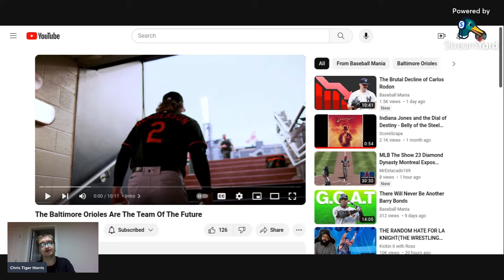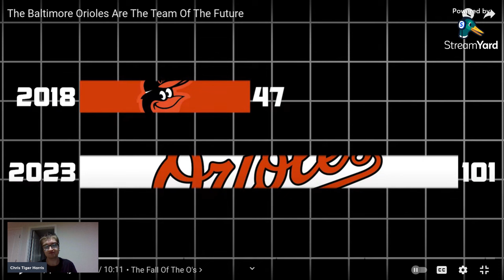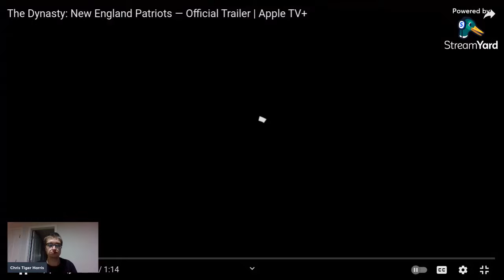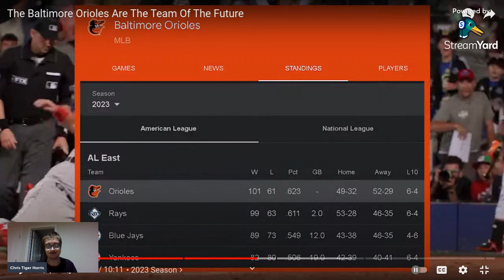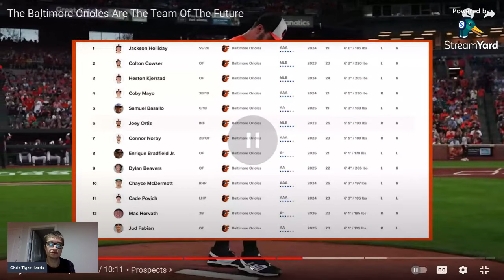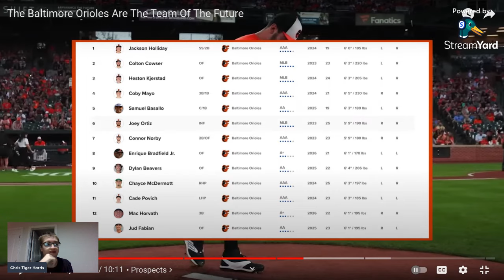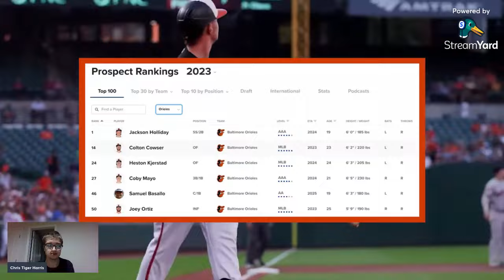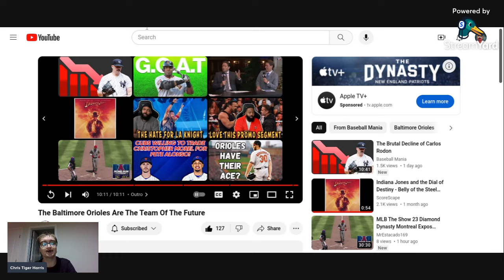The Baltimore Orioles Are The Team of The Future Reaction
IDK I Have Always Preferred The Win Now Method But We'll See

Original Video By @Baseball_Mania33